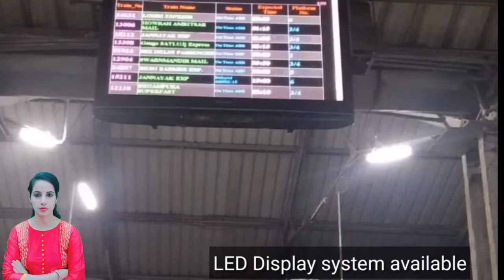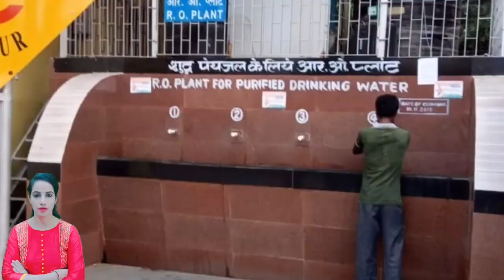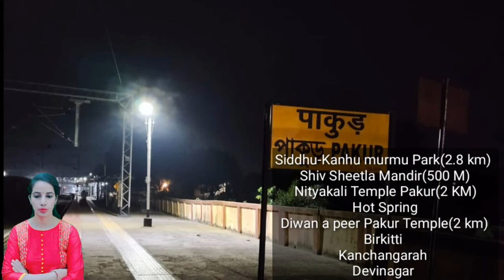Pakur Railway Station/PKR : Trains Timetable, Station Code, Facilities, Parking,ATM,Hotel Neaby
Pakur Railway Station/PKR : Trains Timetable, Station Code, Facilities, Parking,ATM,Hotel Neaby, Places to Visit, Trains Schedule, Train passing through, Facilities,  Retiring room,  cloak room, restaurants, Plateform, Zone, Division